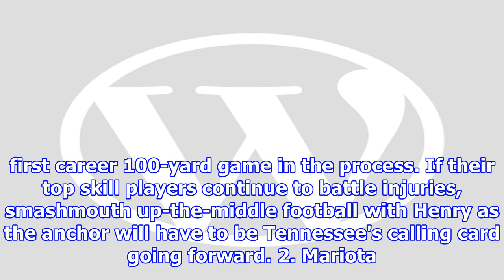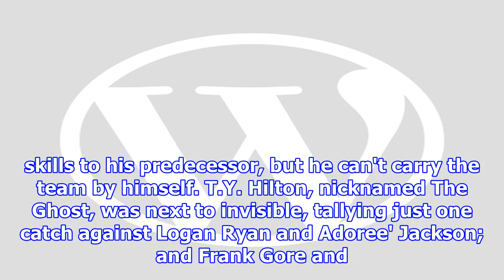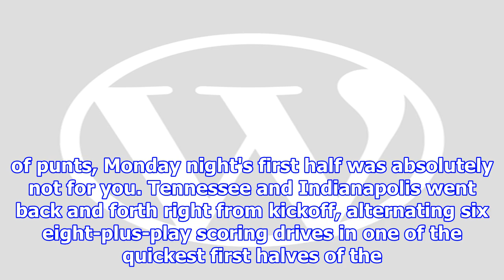Mariota, henry pace titans past colts in afc south tilt | nfl.com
The Tennessee Titans (3-3) pulled away with two long scores in the fourth quarter, topping the Indianapolis Colts (2-4), 36-22, on Monday Night Football in Week 6. Here's what we learned: 1. The Titan...